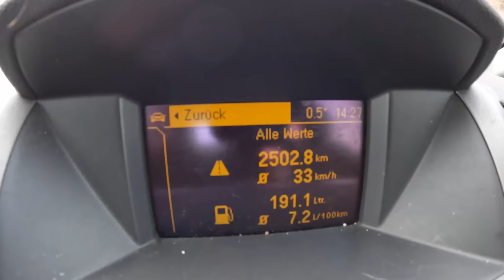2006 Opel Zafira B [1.9 CDTI 120HP] | POV Test Drive #1056 Joe Black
Car: Opel Zafira B 1.9 CDTI ECOTEC 120HP

0:00 Intro
0:09 Walk-around and interior
1:00 Bumpy road
1:40 Casual driving
6:00 Highway
7:45 Casual driving
13:54 Engine view
14:00 Fuel Consumption

Engine: 1.9L Diesel 4-cylinders
Displacement (cc): 1910
Power: 88 kW/120 hp
Torque: 280 Nm
Transmission: 6-speed manual
Traction: FWD ( Front-Wheel Drive )

Acceleration (0–100 km/h): 12,2 s.

Fuel Tank Capacity: 58L
Total Range: 983 km
Weight: 1613 Kg
Cargo Space: 140 Liter
Model: 2006
Base Price: 57.350 EUR

Driver: Joe Black
Video: GoPro Hero 10 Black / Sony a6300 + Sigma 16mm f1.4
Audio: Zoom H2n (recorder) & Roland CS-10EM (binaural microphones)
Edit: MacBook Pro / Final cut Pro X